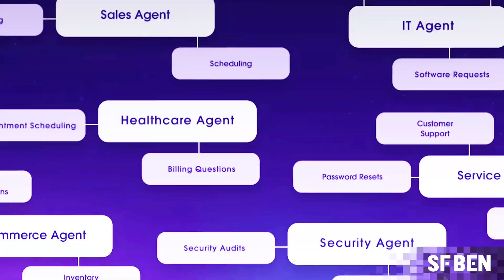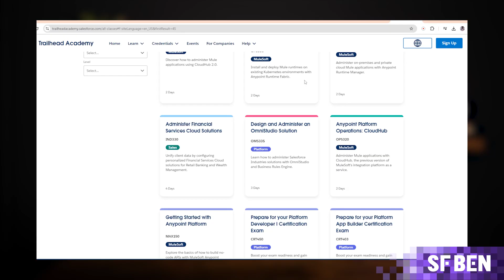Salesforce to Offer FREE AI Certifications & Premium Training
The biggest event in the Salesforce calendar is finally here: it's Dreamforce week everyone! 🥳

With half of the Salesforce Ben team enjoying the action in San Francisco and the other half keeping up back home, we're well-equipped to bring you the very latest and greatest of news, roundups, and announcements this week.

We've got some more great news hot off the press: Salesforce have announced that they will be offering FREE AI certifications and premium training to help the generation of tomorrow segway into AI jobs. Ryan reveals everything you need to know in this video.

Prefer reading?

All product graphics, infographics, and videos are owned by Salesforce.